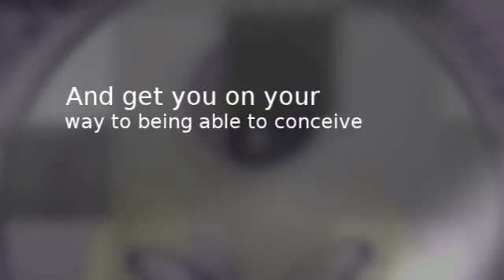Chicago Fertility Solutions - Natural Fertility Health Cent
Chicago Fertility Solutions - Natural Fertility Health Centers

Wahls of Wellness
3375 N Arlington Heights
Arlington Heights, IL